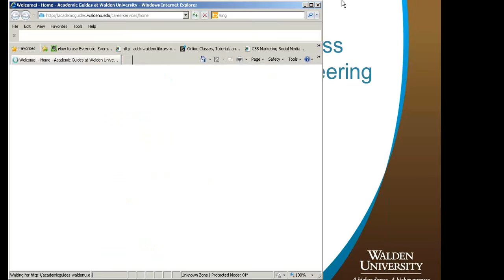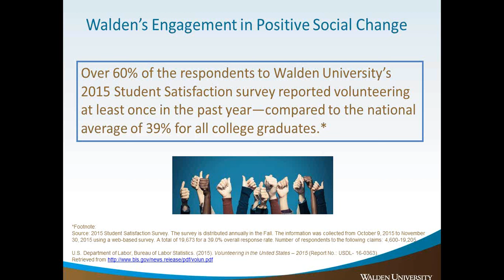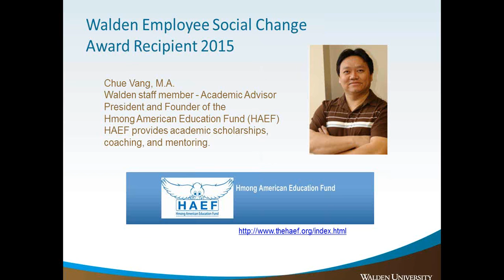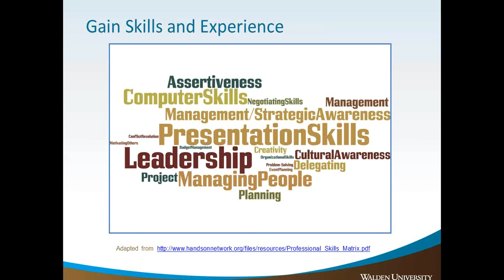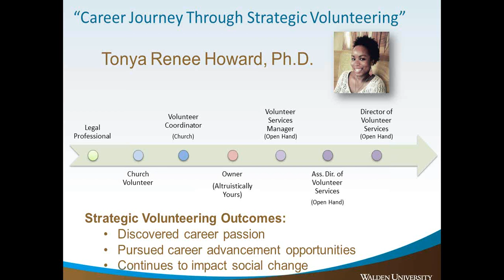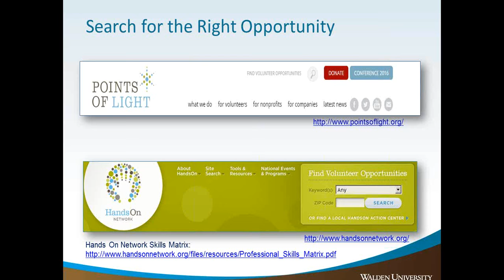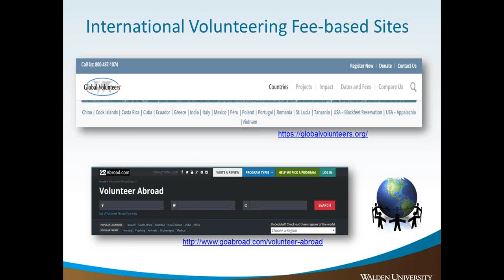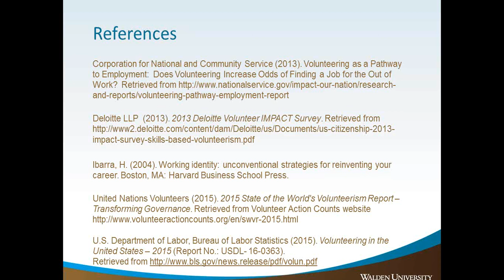Maximizing Career Success Through Strategic Volunteering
Our students and alumni often volunteer in their communities in alignment with Walden University’s mission of positive social change.  In addition to making a positive difference, volunteering offers opportunities to explore a new career path, cultivate professional connections, and gain new experience and skills.  We will discuss a wide range of potential volunteer opportunities and how volunteering impacts career success.